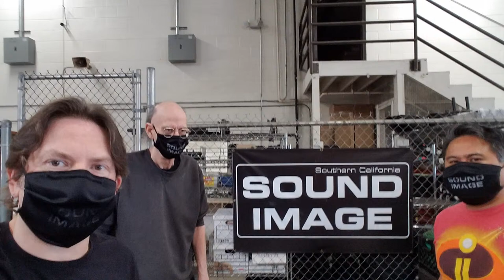Beyond the Backstage Pass - Brad Madix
The One, The Only... Brad Madix.